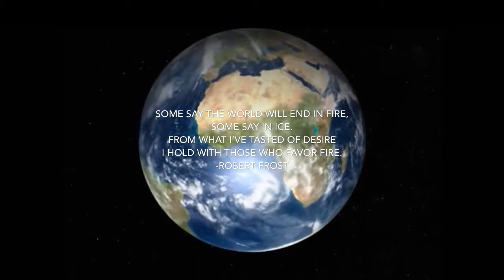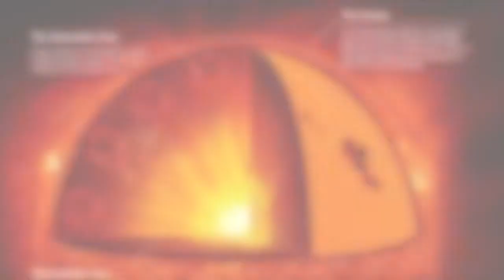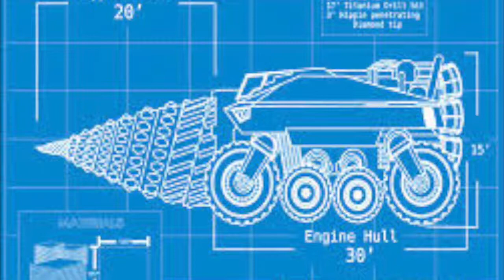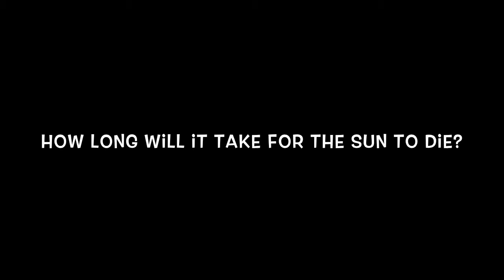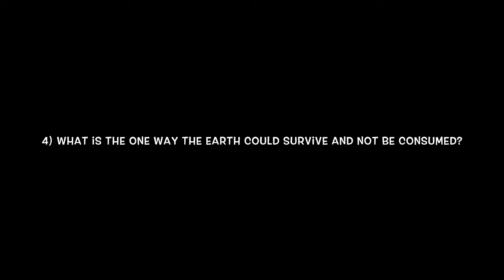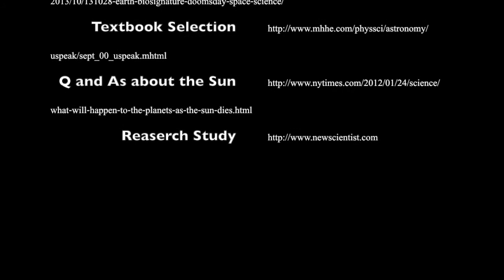Sun Death TEDed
This video is about Sun Death TEDed